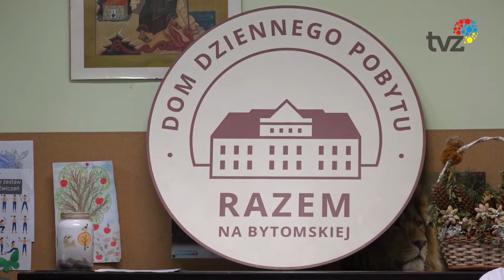PODZIĘKOWANIA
W Domu Dziennego Pobytu „ Razem” mieszczącego się na ulicy Bończyka 25 seniorzy zorganizowali spotkanie z występami artystycznymi. Wśród gości byli przedstawiciele władz miasta.